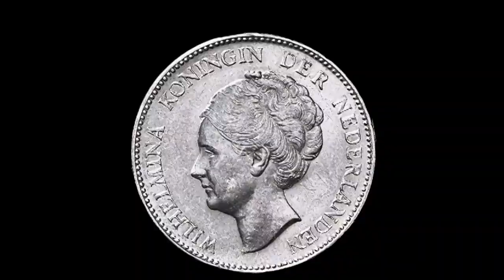wilhelmina en haar Adjudant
Muziek componist :Rogier van Otterloo
`soldaat van oranje'
Met dank aan: Jeanet Alles